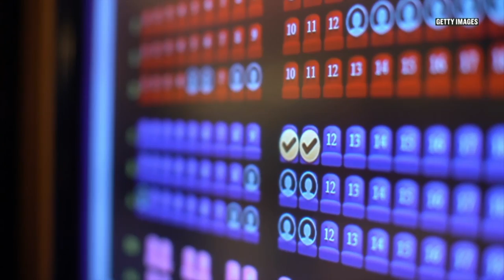How data is helping swell movie audiences | Marketing Media Money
As Mama Mia returns to our screens, how will it perform against other sequels and this year's big summer blockbusters?